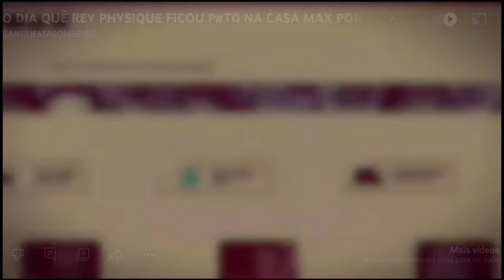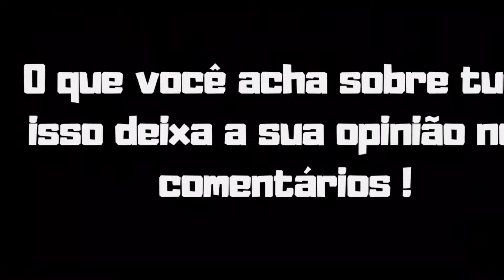JORLAN FICA P*T0 AO SER QUESTIONADO AO VIVO E MANDA A REAL EM RESPOSTA VEJA!!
JORLAN É QUESTIONADO AO VIVO, FICA P*T0 E RESPONDE MANDANDO A REAL VEJA!!

Jorlan Vieira e questionado ao vivo sobre o jejum intermitente e responde veja o corte com Toguro e o Betâo da Ironberg.